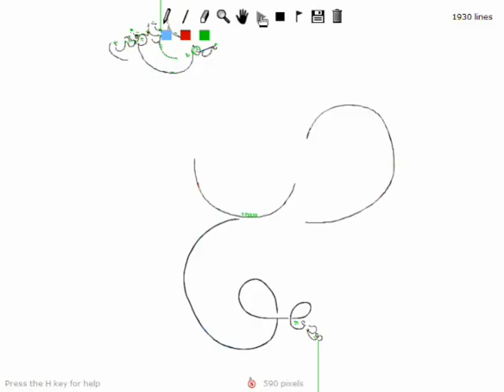Chain Reaction 3 (beta)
This song is not mine. It was made by Darude.